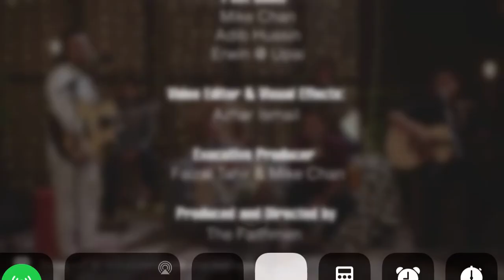Faizal Tahir ft. Mirwana - Aku Tanpa Cintamu 2021